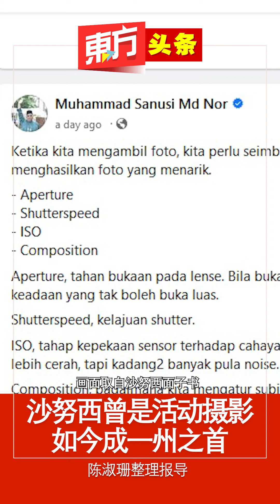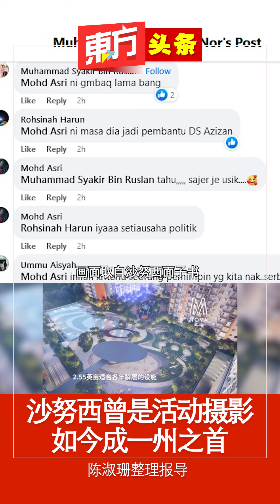沙努西曾是活动摄影 如今成一州之首【东方头条】2023-8-24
吉打州务大臣拿督斯里莫哈末沙努西，当年只是寂寂无名的伊党基层党员，在活动上充当摄影师，如今凭著一己之力，成功攀上大臣之位！

沙努西在面子书上传一段旧视频，画面显示他当年在一场伊党活动上，拿著相机充当摄影，负责拍摄现场的照片。